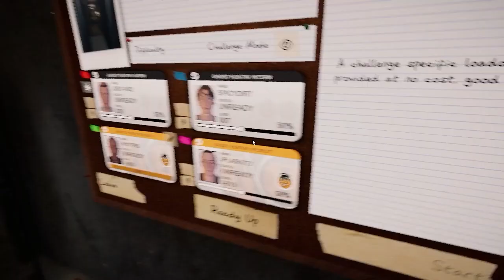I drove my friends INSANE in Phasmophobia...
I've never edited a video, how could you tell?